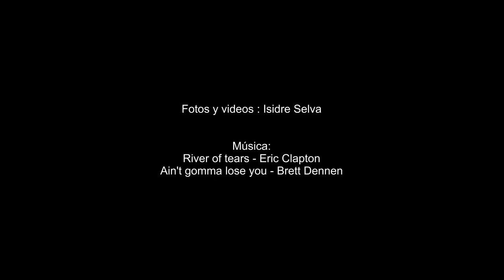HUMANS de KIRGUIZISTAN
Humans de Kirguizistán. Estas son las personas que se cruzaron en mi camino por Kirguistán , en una increible ruta de bicicleta de montaña